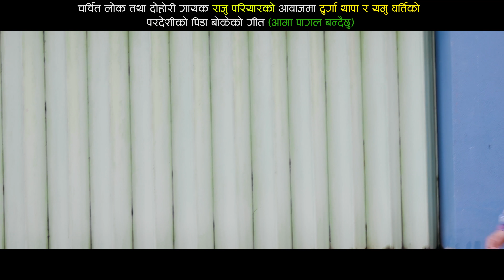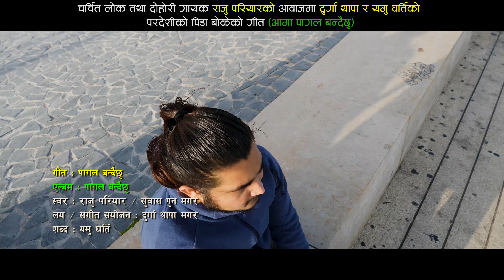Pagal Bandaichhu - Raju Pariyar & Subash Pun Magar | New Nepali Lok Dohori Song 2075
Song - Pagal Bandaichhu
Album: Pagal Bandaichhu
Vocal: Raju Pariyar & Subash Pun Magar
Music/Music Arranger: Durga Thapa Magar
Lyrics: Yamu Gharti
Direction/Cameraman/Editor: Shambhu Silwal
Cast: Aanjan Mishra, Chhana Gauchan
Special Support: Sachin Pariyar
Ria Money Transfer Portugal
Copyright Provided By Durga Bahadur Baiek